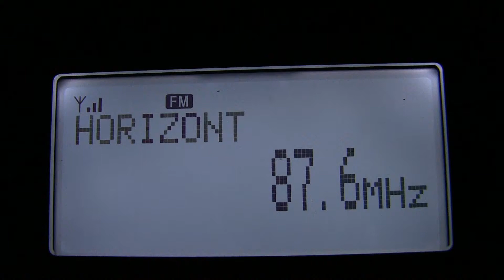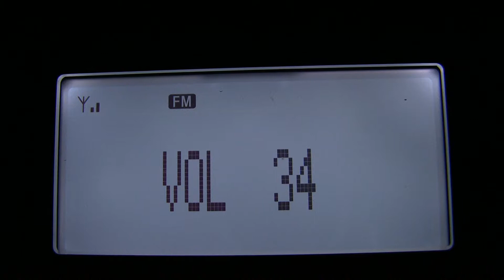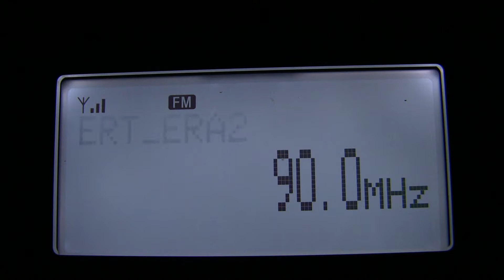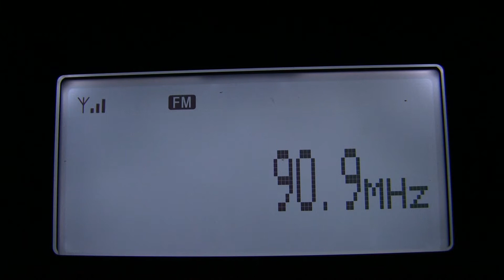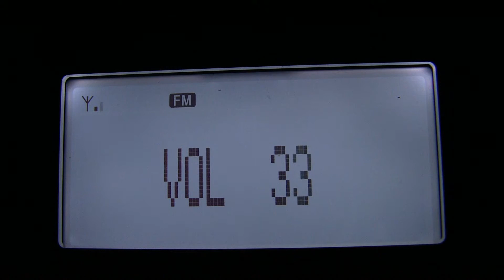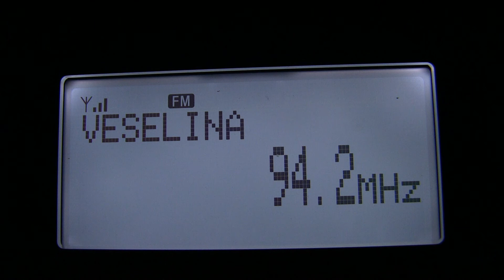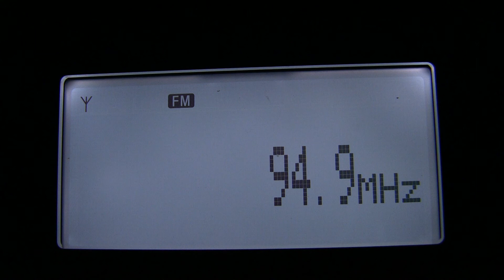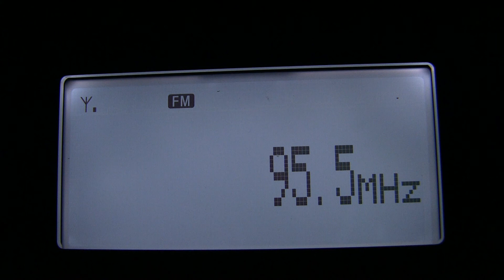FM scan Semkovo, Bulgaria, Horizontal antenna, 20082017 part I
87.6  MHz BUL  8210 BNR Horizont  from Babyak (blg)  Distance: 15km
88 MHz GRC  1201 ERA 1 Proto Programma  from Thessaloniki/Hortiatis (ERT Tower) (cmc-tsk)  Distance: 165km
88 MHz BUL  837F  Radio Focus (Pirin)  from Dobrinište/Hotel Dobrinište (blg)  Distance: 26km
88.1  MHz BUL  837F  Radio Focus (Pirin)  from Gotse Delčev/Vodoprečistvatelna stantsia [Deva broadcast] (blg)  Distance: 54km
88.1  MHz BUL  8210 BNR Horizont  from Plovdiv/RRTS Zdravets (pld)  Distance: 99km
88.4  MHz BUL  838E  Radio Ultra (Sandanski)  from Petrich/Mladežki dom (blg)  Distance: 78km
88.8  MHz BUL  8210 BNR Horizont  from Kresna/RRTS Păstrets (blg)  Distance: 49km
89 MHz GRC  102A  89 Rainbow  from Thessaloniki/Hortiatis (cmc-tsk)  Distance: 165km
89.1  MHz BUL  8220 BNR Hristo Botev  from Yakoruda/RRTS Treštenik (blg)  Distance: 10km
89.2  MHz MKD  4201 Makedonsko Radio 1 - Radio Skopje  from Bukovik (EA)  Distance: 56km
89.4  MHz GRC   Arena 89,4  from Thessaloniki/Hortiatis (cmc-tsk)  Distance: 165km
89.5  MHz BUL  838F  Bulgaria On Air  from Gotse Delčev/Vodoprečistvatelna stantsia [Deva broadcast] (blg)  Distance: 54km
89.7  MHz GRC  1065 Imagine 89,7  from Thessaloniki/Hortiatis (cmc-tsk)  Distance: 165km
89.7  MHz BUL  8220 BNR Hristo Botev  from Kresna/RRTS Păstrets (blg)  Distance: 49km
89.8  MHz BUL  8210 BNR Horizont  from Velingrad/TVRS Straža (pzk)  Distance: 40km
90 MHz GRC  1202 ERA 2 Deutero Programma  from Thessaloniki/Hortiatis (ERT Tower) (cmc-tsk)  Distance: 165km
90.2  MHz BUL8046 Radio Bella  from Petrich/m. Ilieva niža (blg) Distance: 79km
  90.4  MHz GRC   904 Aristera sta FM  from Thessaloniki/Hortiatis (cmc-tsk)  Distance: 165km
90.5  MHz MKD  4202 Makedonsko Radio 2 (Vtora prog.)  from Štip/Turtel (EA)  Distance: 95km
90.6  MHz BUL  824D  Darik Radio (Blagoevgrad)  from Razlog/NURTS Razlog (blg)  Distance: 25km
90.8  MHz GRC  10C7  ZOO 90.8  from Thessaloniki/Hortiatis (cmc-tsk)  Distance: 165km
90.9  MHz BUL  8231 BNR Radio Blagoevgrad  from Yakoruda/RRTS Treštenik (blg)  Distance: 10km
91.1  MHz GRC   V FM 91.1  from Thessaloniki/Hortiatis (cmc-tsk)  Distance: 165km
91.3  MHz BUL  8220 BNR Hristo Botev  from Velingrad/TVRS Straža (pzk)  Distance: 40km
91.4  MHz BUL  8380 BG Radio  from Blagoevgrad/NURTS Blagoevgrad (blg)  Distance: 36km
91.6  MHz BUL  837E  Radio N-Joy  from Gotse Delčev/Vodoprečistvatelna stantsia [Deva broadcast] (blg)  Distance: 54km
91.7  MHz BUL  8220 BNR Hristo Botev  from Plovdiv/RRTS Zdravets (pld)  Distance: 99km
91.7  MHz GRC  00B8  RSO 91,7  from Thessaloniki/Hortiatis (cmc-tsk)  Distance: 165km
91.8  MHz BUL  8210 BNR Horizont  from Kurutman (blg)  Distance: 22km
91.9  MHz BUL  8074 Radio Vega+ (Sandanski)  from Petrich/Mladežki dom (blg)  Distance: 78km
92 MHz GRC   ERA 3 Trito Programma  from Thessaloniki/Hortiatis (ERT Tower) (cmc-tsk)  Distance: 165km
92.2  MHz BUL  8220 BNR Hristo Botev  from RRTS Botev vrah (pld)  Distance: 136km
92.4  MHz GRC  1201 ERA 1 Proto Programma  from Nevrokopi (04 PAG)  Distance: 91km
92.8  MHz GRC  1201 ERA 1 Proto Programma  from Volos/Mt. Pilion/Aidonaki (the-mag)  Distance: 297km
93 MHz BUL  8380 BG Radio  from Gotse Delčev/Vodoprečistvatelna stantsia [Deva broadcast] (blg)  Distance: 54km
93.1  MHz GRC  1293 Mple 93.1 (Thessaloniki)  from Thessaloniki/Hortiatis (cmc-tsk)  Distance: 165km
93.4  MHz GRC   93.4 Sto Kokkino (Thessaloniki)  from Thessaloniki/Hortiatis (cmc-tsk)  Distance: 165km
93.9  MHz GRC  1204 ERA Sport  from Thessaloniki/Hortiatis (ERT Tower) (cmc-tsk)  Distance: 165km
94 MHz BUL  8234 BNR Radio Plovdiv  from Plovdiv/RRTS Zdravets (pld)  Distance: 99km
94.2  MHz BUL  8383 Radio Veselina  from Razlog/NURTS Razlog (blg)  Distance: 25km
94.5  MHz GRC  1009 Radio Thessaloniki 94.5  from Thessaloniki/Hortiatis (cmc-tsk)  Distance: 165km
94.6  MHz BUL  8381 Radio 1  from Gotse Delčev/Vodoprečistvatelna stantsia [Deva broadcast] (blg)  Distance: 54km
94.6  MHz GRC  946 Akroama 94.6  from Serres/Kefalohori (cmc-ser)  Distance: 117km
94.8  MHz GRC  1202 ERA 2 Deutero Programma  from Volos/Mt. Pilion/Aidonaki (the-mag)  Distance: 297km
95 MHz BUL  838C  Radio City  from Blagoevgrad/NURTS Blagoevgrad (blg)  Distance: 36km
95.1  MHz GRC  1201 ERA 1 Proto Programma  from Thasos/Mt Ipsarion ERA (emc-kav)  Distance: 174km
95.3  MHz SRB  D2FF  RTS-Radio Beograd 2/3  from Besna Kobila (Srb)  Distance: 119km
95.5  MHz GRC  1264 Metropolis 95.5 (Thessaloniki)  from Thessaloniki/Hortiatis (cmc-tsk)  Distance: 165km